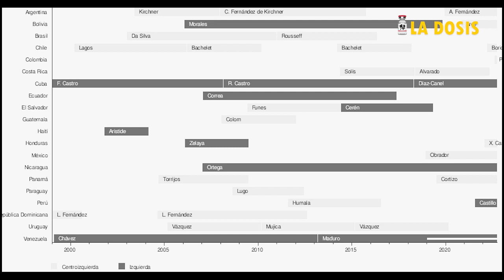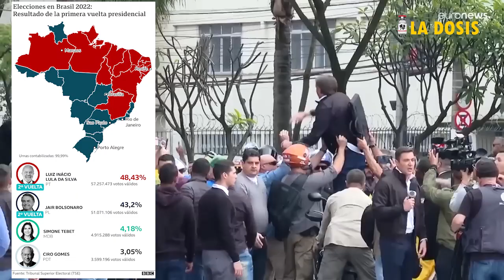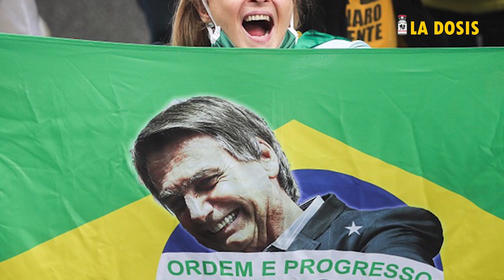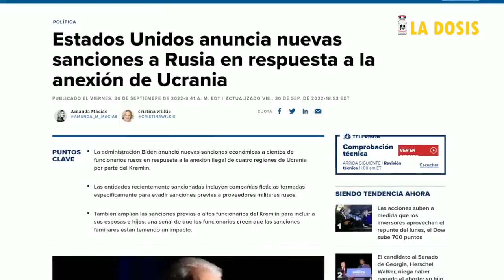La dosis Nº127: La reforma agraria en Colombia y los progresismos en América Latina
Las expectativas creadas por el nuevo gobierno colombiano también abren interrogantes, uno de ellos tras la llamada reforma agraria a partir de la compra de tierras a los terratenientes. ¿Es procedente este mecanismo? ¿Por qué sí? ¿Por qué no? Interrogantes también abiertos en otros países por el progresismo, las reformas impulsadas y las continuidades de que es parte. Realidades que invitan a tomar posición sobre lo que está en proceso tanto en Colombia como en el mundo.